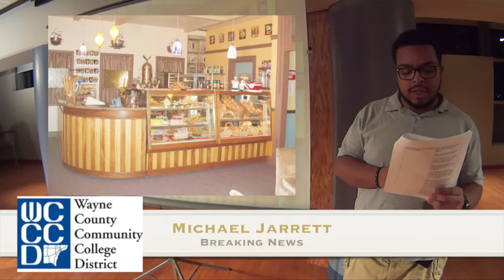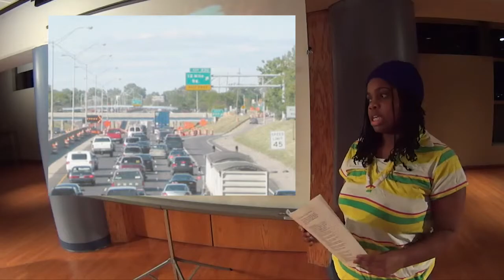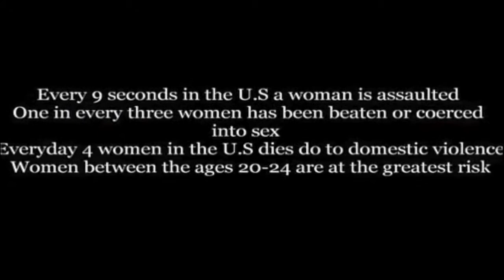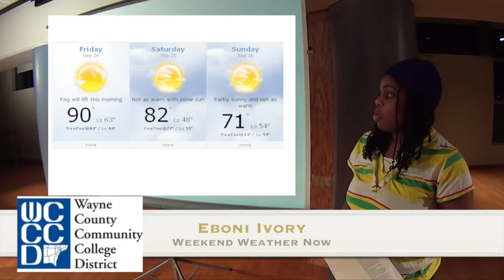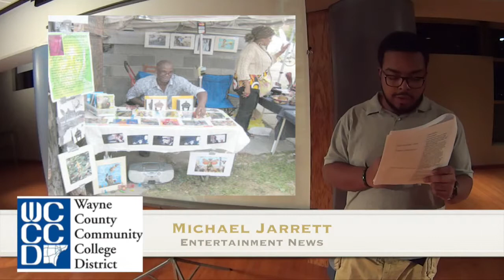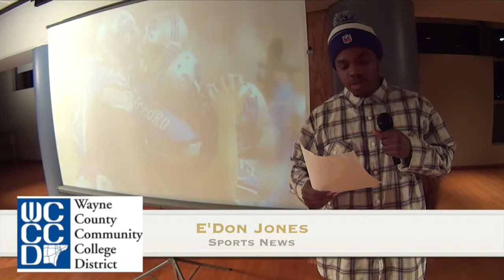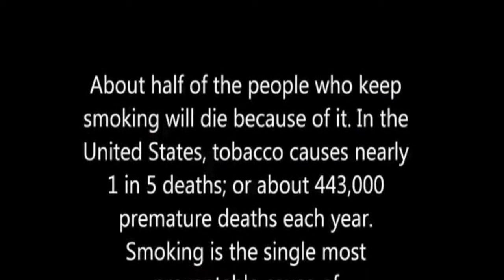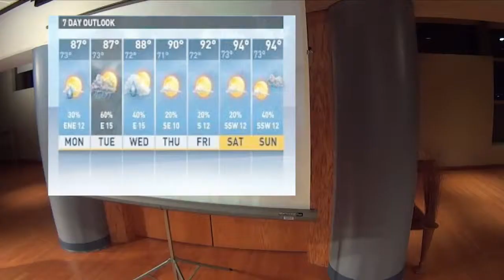WCCCD DMP CLASS FALL 2013